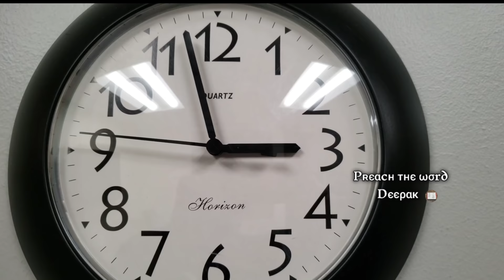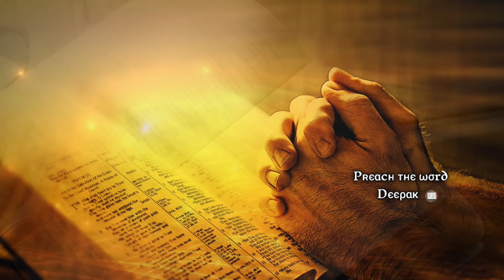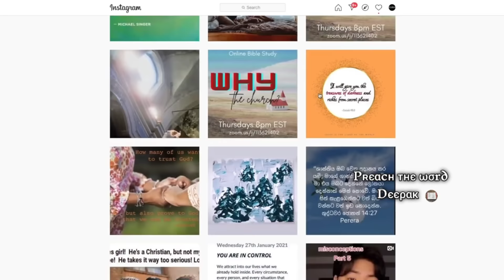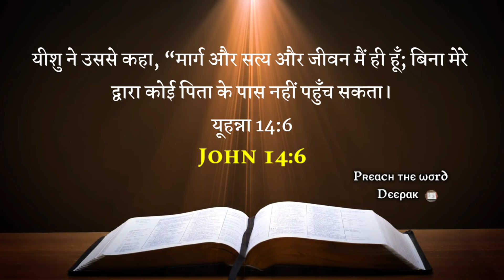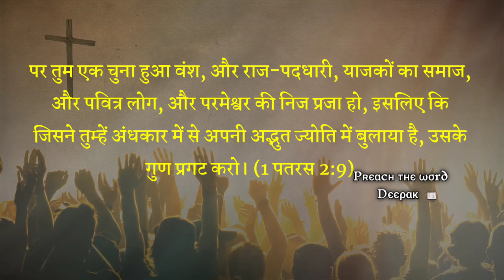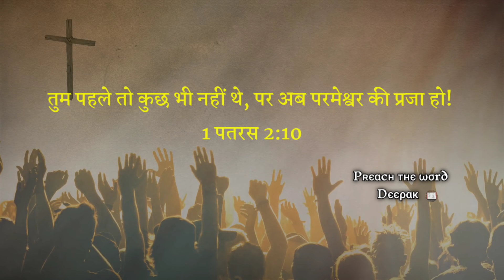ONE WORLD RELIGION & GOVERNMENT ( Be Ready For The New Change) : Preach The Word Deepak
Will there be an one world religion & government in the end times? What do we know about it so far? In this video we talk on some less-spoken issues.

About Preach The Word Deepak -

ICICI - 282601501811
IFSC - ICIC0002826